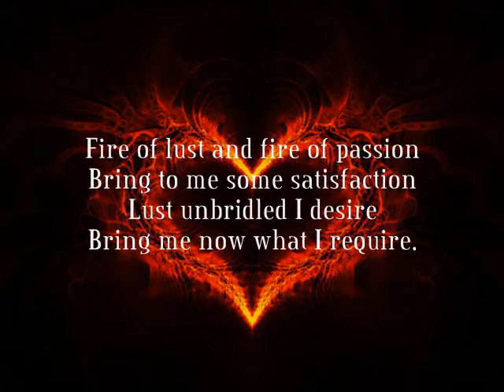Fire of Lust Potion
For MATURE witches only: Fix up this concoction whenever you want to add a little spice to your love life.

You'll need:
♥ 1 ounce bourbon
♥ 1 ounce vodka
♥ 3 ounces sloe gin
♥ orange juice
♥ 1 pinch allspice

Add the first three ingredients in order to a tall glass of ice. Fill the glass with orange juice and add a pinch of allspice. As you stir, chant:

"Fire of lust and fire of passion
Bring to me some satisfaction
Lust unbridled I desire
Bring me now what I require."

Share the drink with the person you desire.

SOURCE: "Everyday Magic: Spells and Rituals for Modern Living" by Dorothy Morrison